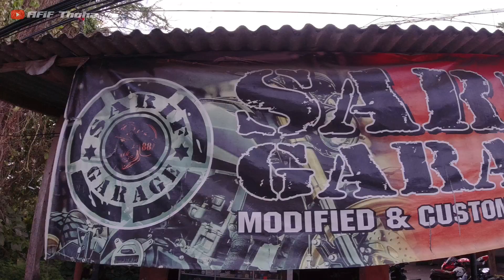REVIEW HONDA ASTREA MODIF BMX CUB | INI BARU SEPEDA MOTOR | UNIK DAN ASIIK..!!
Hello guys kali ini gua ada motor modif sepeda. Tak disangka menghabiskan budget 25 juta. Kebayang enggak sih..
Tonton terus ya guys...